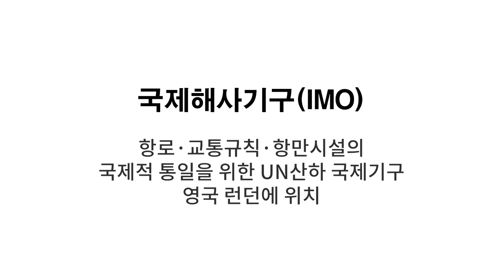송영길🚢국제해사기구(IMO) 전담인력은 대한민국과 북한이 같은 수준🙄?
송영길 외통위원장 등판
 2020 외교통일위원회 국정감사(외교부)

국제해사기구(IMO)는 🚢조선산업 세계2위, 해운산업 세계 5위인 우리나라에 대단히 중요한 국제기구입니다.

우리나라보다 조선ㆍ해운산업 규모가 크지 않은 브라질, 바하마, 라이베리아, 파나마 등의 국가들도 별도의 IMO 대표부를 두고 있습니다. 멕시코는 IMO 전담인력이 7명이나 되며, 싱가포르는 4명, 일본은 3명입니다.

1986년 IMO에 가입한 북한의 전담인력 역시 우리나라와 같은 2명입니다.

정부는 2015년 IMO 대표부를 신설하겠다고 했지만, 5년이 지난 지금까지 대표부가 만들어지지 않고 있습니다. 외교부는 해양수산부, 행정안전부, 기획재정부와 조속히 협의를 개시해 IMO 대표부가 설치될 수 있도록 조치해 주실 것을 제안했습니다.